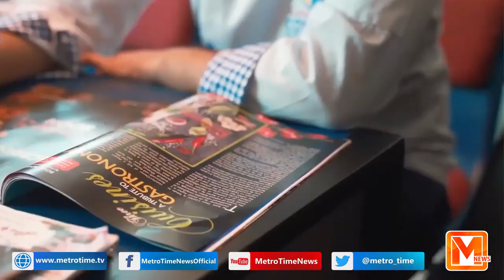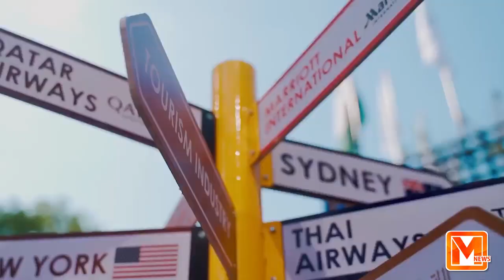Wo idara jo larkon ko bhi khana pkana sikha rha hy| 30000 sy ziyada branches | Metro Time News